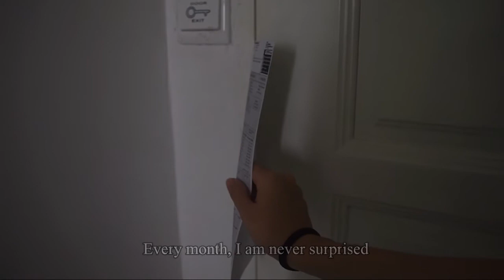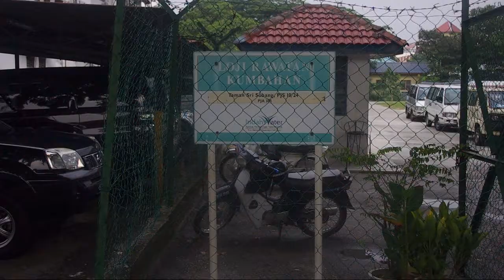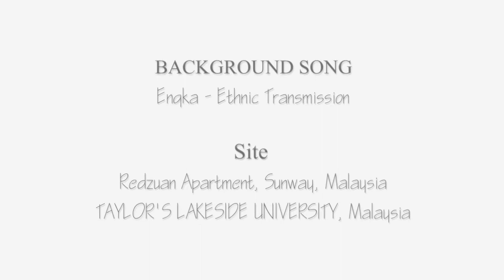Water with Iban's Daughter